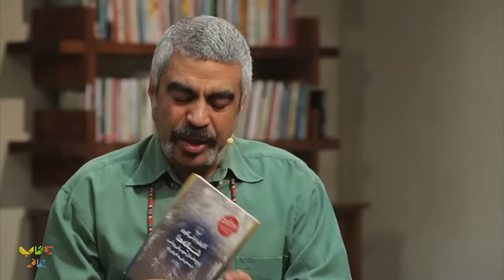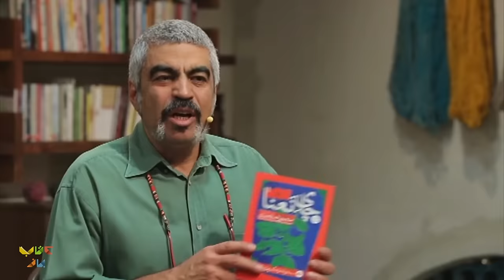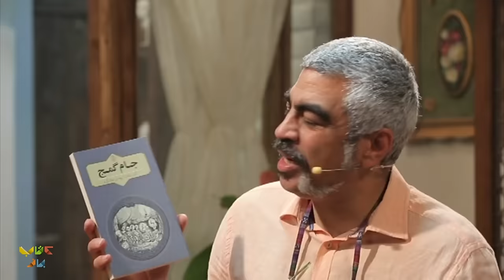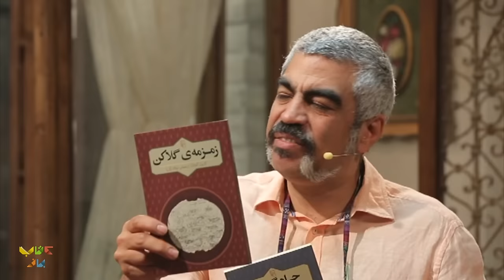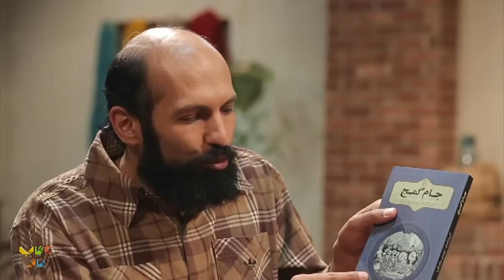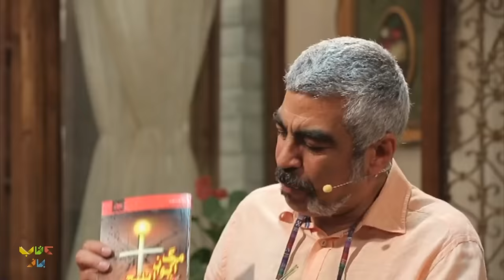مائده طهماسبی در کتاب باز: اوریانا فالاچی الهه من بود و لقب خودمم همین شده بود!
توی قسمت سی و ششم برنامه مهمونی داریم که قراره از خاطر های دور دوران تحصیلش بهمون بگه و ما رو همراه خودش به دنیای دور و دراز تجربه های شخصیش ببره، به جاها و مکان هایی که هیچوقت فکرشم نمیکردیم که یکی مثل مائده طهماسبی رو روزی به خودشون دیده بودن.
و در بخش دوم برنامه هم طبق رسم همیشگیمون احسان رضایی عزیز رو داریم که با یه کتاب دوست داشتنی دیگه منتظر ماست برای اینکه بهش در کنار سروش صحت ملحق بشیم تا بازهم بهمون کلی چیزای جدیدی یاد بده.

فصل سوم برنامه کتاب باز در سال 1397، دو سال پس از پخش فصل نخست در سال 1395 بر روی آنتن رفت. رویکرد فصل جدید نیز همانند فصل قبلی، معرفی کتاب های فوق العاده و ترویج فرهنگ کتابخوانی میباشد.
 برنامه کتاب باز در سری جدید مثل گذشته با فضایی آمیخته به کتاب و کتابخوانی نگاهی به فعالین این عرصه دارد. مجری گری این فصل را برعکس دو فصل پیشین که با اجرای امیر حسین صدیق به اتمام رسید، سروش صحت عزیز برعهده دارد.
در فصل سوم مهمانانی مانند آتیلا پسیانی، فرهاد آِِئیش، شبنم قبی خانی، احسان عبدی پور، اردشیر رستمی، مجتبی شکوری، عادل فردوسی پور و ...  حضور یافته اند.

تهیه کننده و کارگردان : محمدرضا رضائیان
مجری : سروش صحت
کارشناسان برنامه : مجتبی شکوری
مسعود فراستی
رشید کاکاوند
اردشیر رستمی

:Guests in this part of the Ketab Baz program are👇👇
 maedeh Tahmasebi and Ehsan Rezaei, Maedeh Tahmasebi The theater director and actor, and Ehsan Rezaei The writer of our country, have been Soroush Sehat's guests in the 36th program of the new chapter of Ketab Baz and they have had a different conversation with him in this program.

So far, several cultural figures have been guests of the Ketab Baz, including Atila Pesyani, Farhad Ayish, Shabnam GholiKhani, Ardeshir Rostami, Ehsan Abdipour, Adel Ferdousi pour, Mojtaba Shakoori, etc.